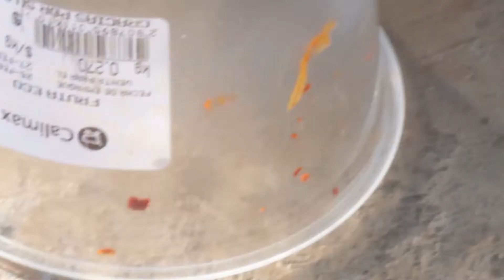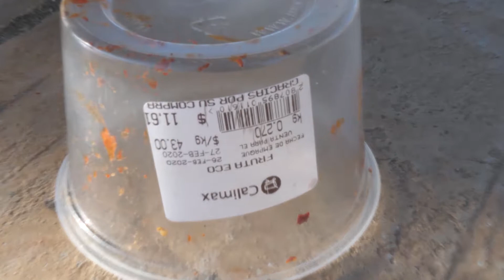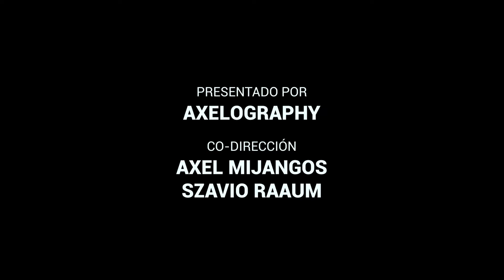Arte Real (Piloto)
Crítica satírica a la industria de el arte moderno, que sobrevalora objetos cotidianos, y los presenta como "arte" en galerías y festivales de todo el mundo, bajo la idea de "lo que el artista quiso decir..."

P.D. Tira la basura en su lugar.

Presentado por: Axelography
Co-dirección: Axel Mijangos y Szvio Raaum
Video y edición: Szvio Raaum